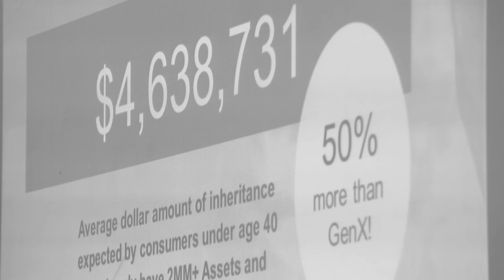Leading RE & Houlihan Lawrence